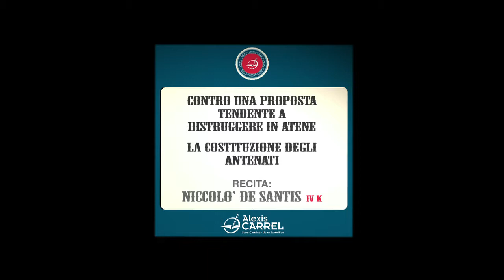Lisia - Liceo Alexis Carrel